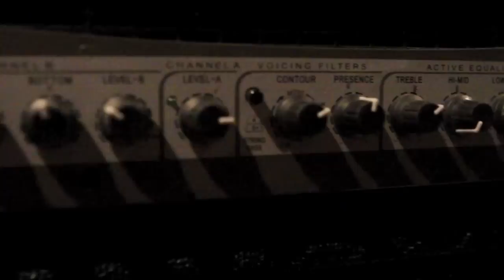Today I Caught The Plague - Studio blog 3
Eric Stone of Today I Caught The Plague recording bass for the upcoming full length, Lore.

Recorded at City Tape Media in Toronto, On.